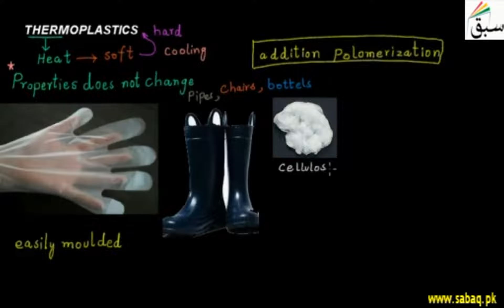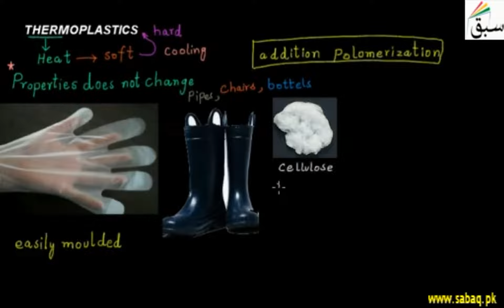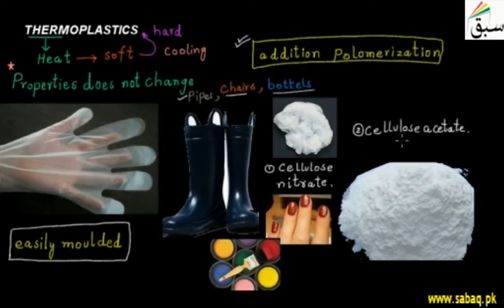Thermoplastic, Chemistry Lecture | Sabaq.pk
Characteristic properties and examples of thermoplastics with uses.
This video is about: Thermoplastics. Practice tests and free video lectures for Physics, Chemistry, Biology, Math’s, Computer Science, English & more subjects are also available at Sabaq.pk. So, subscribe to Sabaq.pk/Sabaq Foundation now and get high marks in your exams.

CLASSES WE COVER AT SABAQ.PK / SABAQ FOUNDATION:

1. KG
2. Class 1
3. Class 2
4. Class 3
5. Class 4
6. Class 5
7. Class 6
8. Class 7
9. Class 8
10. Class 9
11. Class 10
12. Class 11
13. Class 12
14. Class 13
15. Class 14
16. MCAT
17. ECAT
18. CSS

BOARDS WE COVER AT SABAQ.PK / SABAQ FOUNDATION:

1. FBISE
2. Sindh Board
3. KP Board
4. Balochistan Board
5. Cambridge

STUDY MATERIAL WE OFFER AT SABAQ.PK / SABAQ FOUNDATION:

1. Physics Lectures
2. Chemistry Lectures
3. Mathematics Lectures
4. Biology Lectures
5. English Lectures
6. General Science Lectures
7. Computer Science Lectures
8. General Math Lectures
9. Accounting Lectures
10. Statistics Lectures
11. Advance Accounting Lectures
12. Cost Accounting Lectures
13. Practice Tests
14. Physics Practical
15. Chemistry Practical